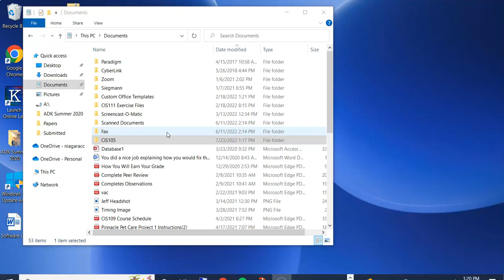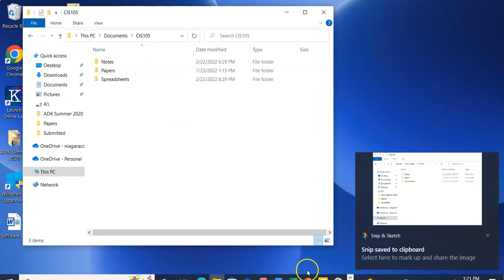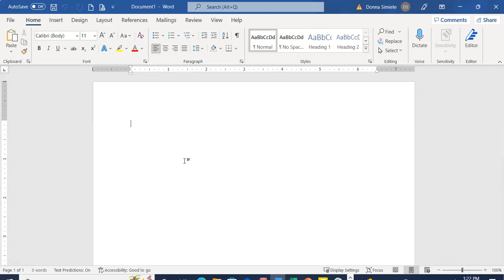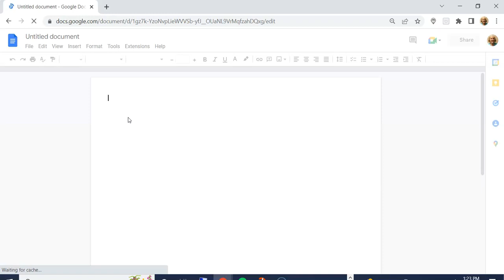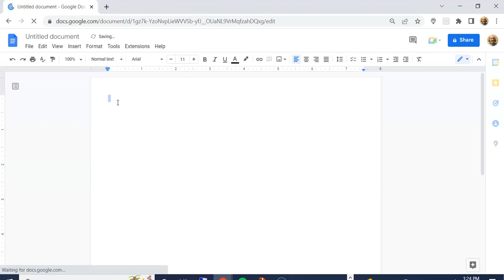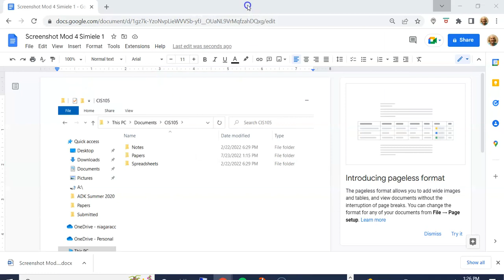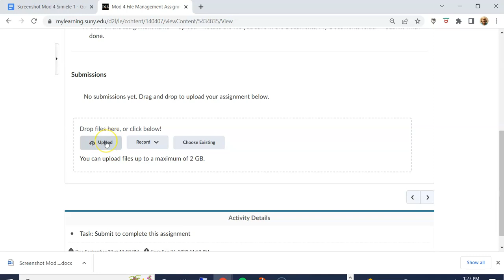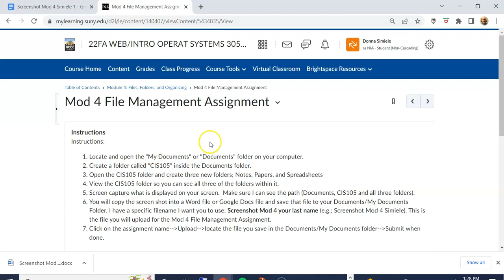CIS105 Mod 4 Screen Capture Assignment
This video shows how to screen capture, copy and paste into a Google Doc or Word file, how to save the files, and how to upload the file in Brightspace.